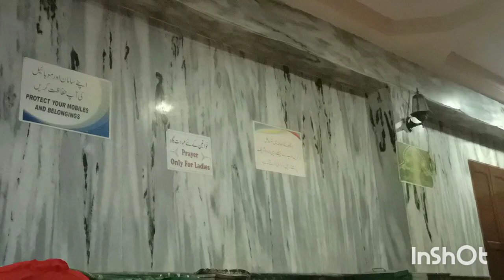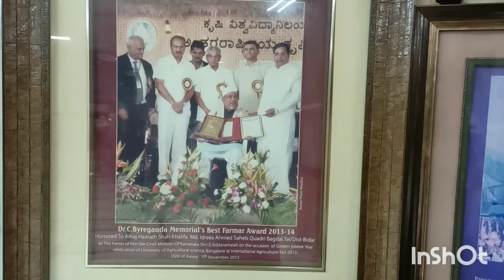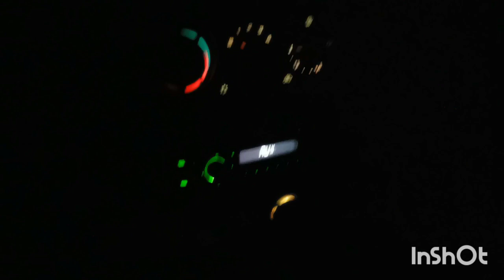Tour Darga-e-Astana Bagdal Shareef||Hazrat Alhaj Mohammad Idriss Qadri Sahab Awards Details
Assalamualaikum everyone
Aj ke video me mai aplog se Darga-e-Astana Bagdal Shareef ka tour karaongi aur HAZRAT ALHAJ MOHAMMAD IDRISS QADRI SAHAB KE AWARDS ke sare details bataongi aur hazrat se mil waongi bhi aur meri puri inlaw family milkar gay hai darga
meku tu bohat maza aya
i hope aplog ko bhi maza aya huga
thank you all and lots of love